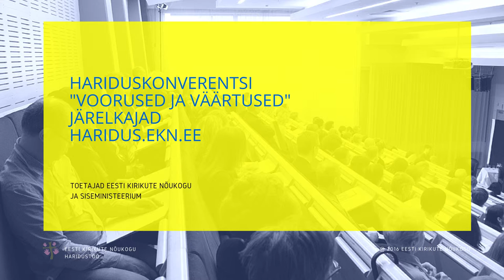David Vseviov, konverentsil "Voorused ja väärtused"